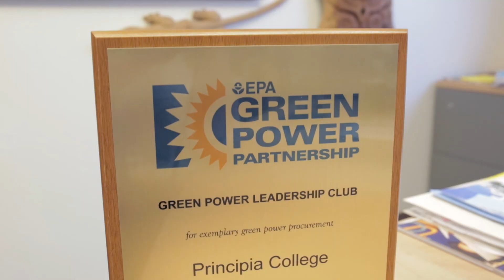Center for Sustainability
From composting to renewable energy, Principia College’s Center for Sustainability is changing attitudes—and actions!